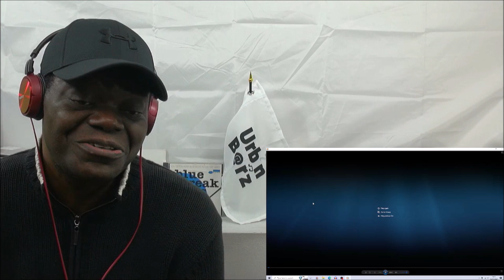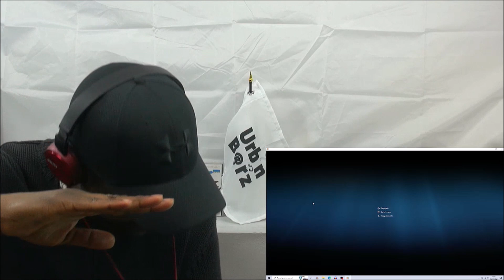Urb’n Barz reacts to NF - NO EXCUSES | THE SEARCH| UK Reaction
UK Reaction to NF -  NO EXCUSES by NF.

NF is the stage name of Nate Feuerstein. He is an American rapper, singer, songwriter and musician.

Please remember to like and subscribe and to share Urb’n Barz with all your friends and let me know what songs and artists from US rap, hip hop, grime, drill and urban scene you wish me to react to.

Urb’n Barz - Is the forum and channel for lovers of boxing-related items and old school and new school hip hop and rap around the world to come together.